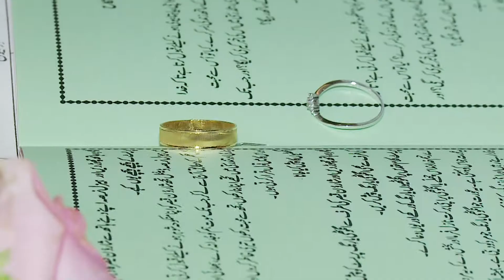Salman & Milcah wedding dubai 2013